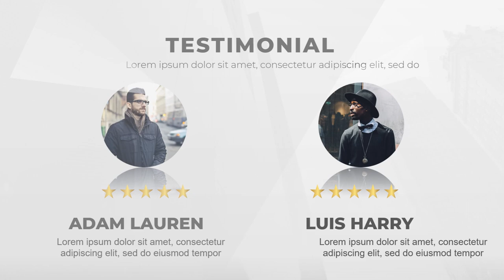18 Contoh Video Promosi Buku, Banner, Majalah, E Book, Desain Grafis Online, Toko Buku Pendidikan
18 Contoh Video Promosi Buku, Banner, Majalah, E Book, Desain Grafis Online, Toko Buku Pendidikan

           KUMPULAN CONTOH VIDEO KAMI
2. CONTOH VIDEO FASHION SHOW
5. CONTOH VIDEO PERSONAL BRANDING
7. CONTOH VIDEO COMPANY PROFILE
8. CONTOH VIDEO PROMOSI MASAKAN
9. CONTOH VIDEO IKLAN KENDARAAN
10. CONTOH VIDEO UCAPAN, UNDANGAN